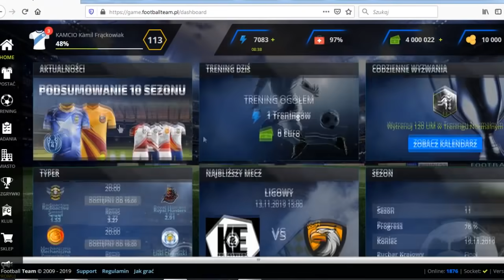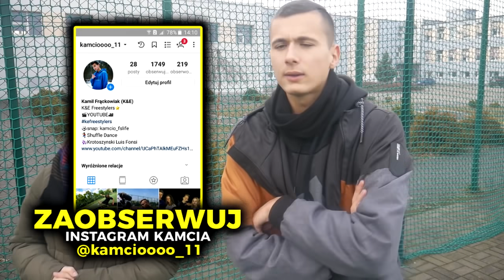Zgadnij PIOSENKI BEZ AUTOTUNE z SIOSTRĄ! | Patointeligencja, Reto, Mata, Chillwagon